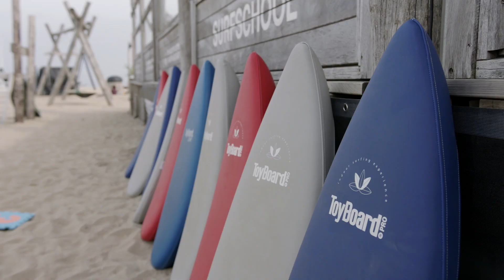Hart Beach - Little Hart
Balance, Coördination, agility & confidence!

Little Hart is a new programme of Hart Beach where boys and girls from 2 till and 5 years old in a playful way get acquainted with surfing, the sea and the beach. During 10 weeks children, together with one of their parents, will come to Hart Beach to have fun and learn.

Children can start surfing from 6 years old (when they have their first swimming certificate). Hart Beach offers the possibility for children who are not allowed to surf yet but would like to be outside on the beach, to also be active and educational. There is no better preparation for real surfing.